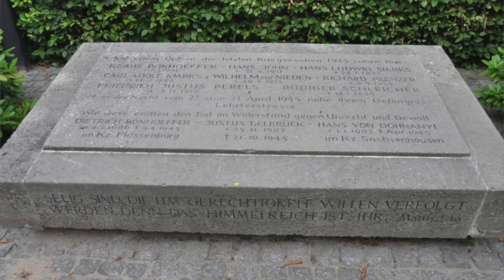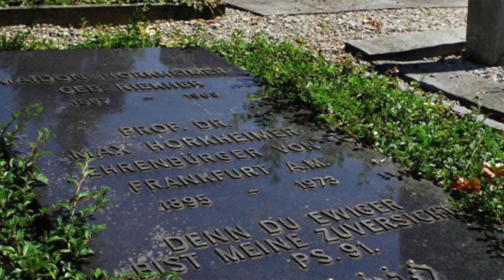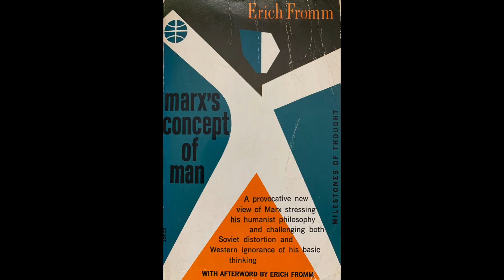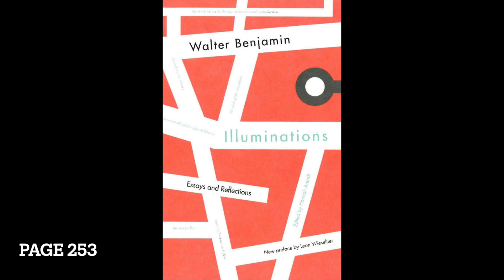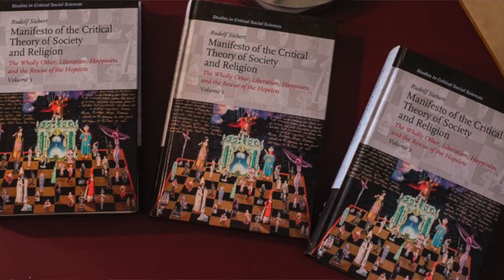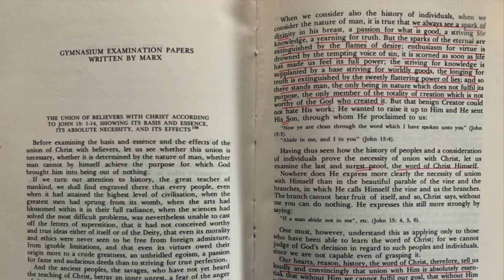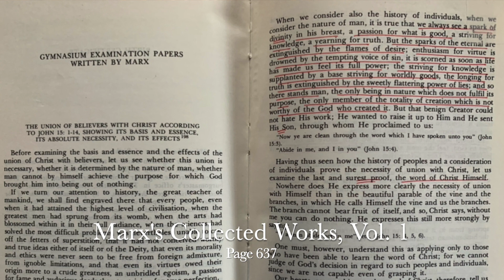The Frankfurt School and the Dialectics of Religion - Rudolf J. Siebert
In this video, the critical theorist Dr. Rudolf J. Siebert sits down with Dr. Dustin J. Byrd, to discuss the dialectical nature of religion. Unlike Feuerbach, Marx, Lenin, Nietzsche, and Freud, who were all influential on the Frankfurt School, the first generation of critical theorists, including Theodor W. Adorno, Max Horkheimer, Walter Benjamin, Erich Fromm, and Leo Löwenthal, understood religion to be divided within itself; it was both emancipatory as well as dominating. It could be both progressive and regressive; a tool for liberations as well as an ideology of oppression.

If you are interested in learning more, see Dr. Dustin J. Byrd's book: The Frankfurt School and the Dialectics of Religion: Translating Critical Faith into Critical Theory (Ekpyrosis Press, 2020).